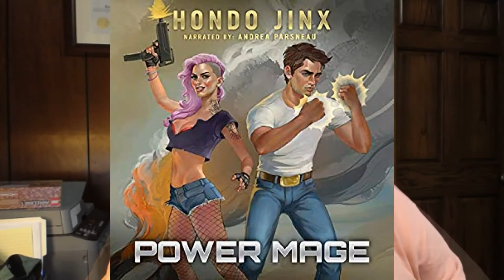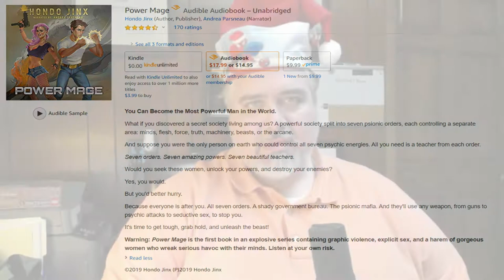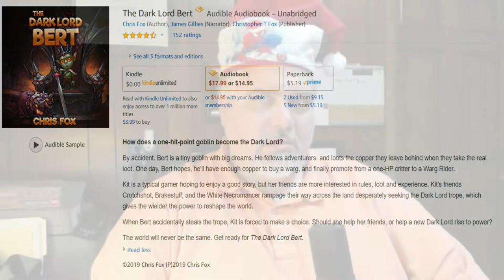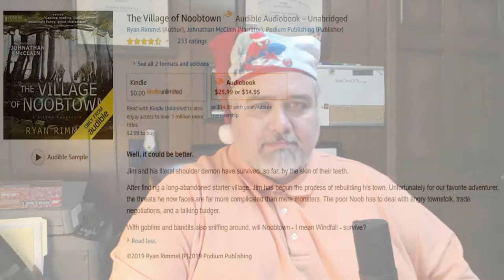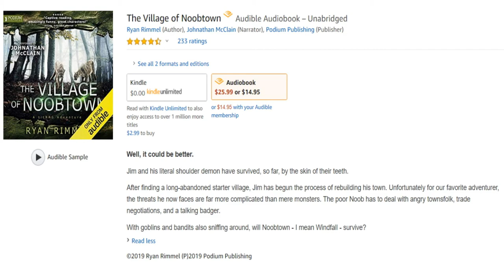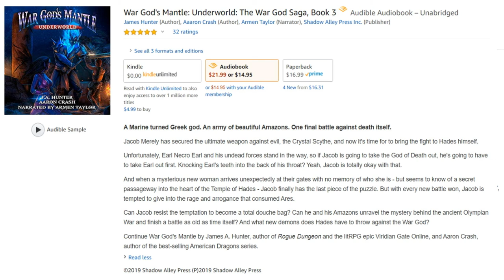LitRPG Audiobook Podcast 053 - Power Mage, The Dark Lord Bert, The Village of Noobtown, and more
LitRPG Audiobook Podcast 053 -  Power Mage, The Dark Lord Bert, The Village of Noobtown, War God's Mantle: Underworld

Power Mage (00:20)
Score: 8.4 out of 10

The Dark Lord Bert (11:19)
Score: 7.8 out of 10

The Village of Noobtown (17:43)
Score: 8.3 out of 10

War God's Mantle: Underworld (30:57)
The War God Saga, Book 3
Score: 8.2 out of 10